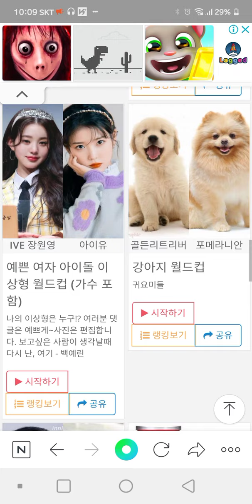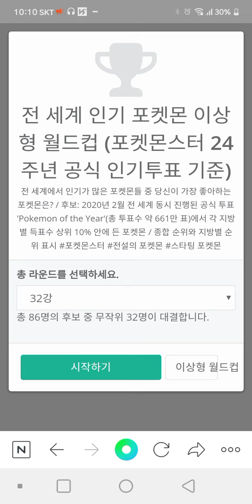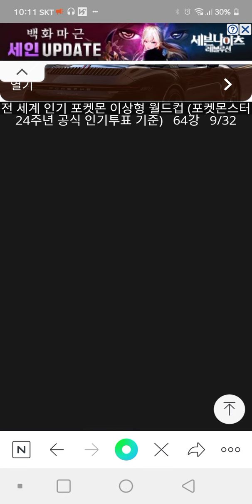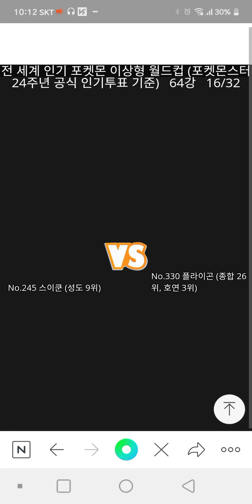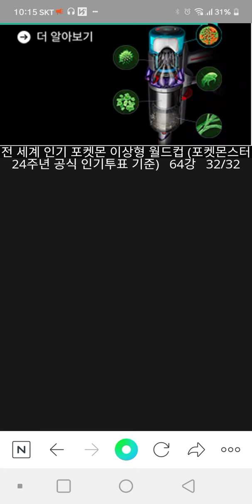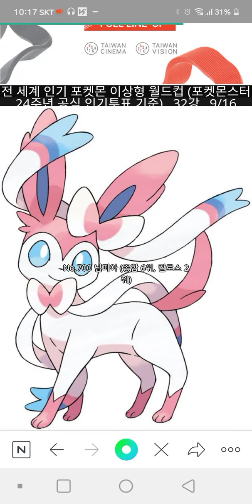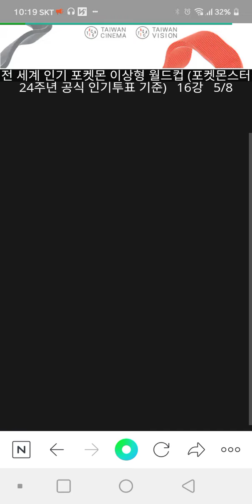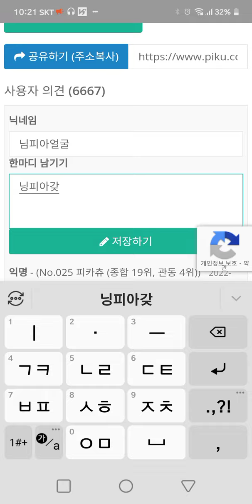이상형 월드컵 2탄